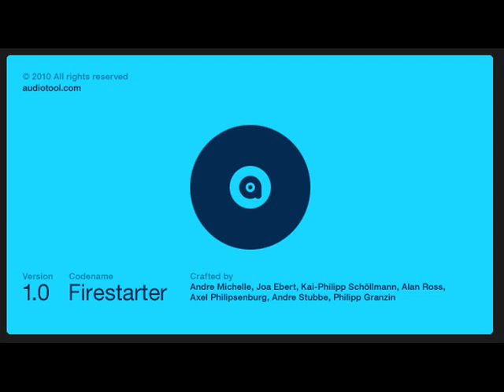Endor & Fina - Azadrone - a chant for Nuclear Chaos